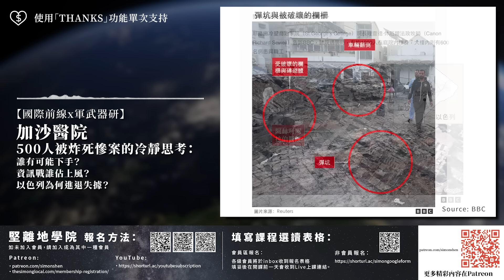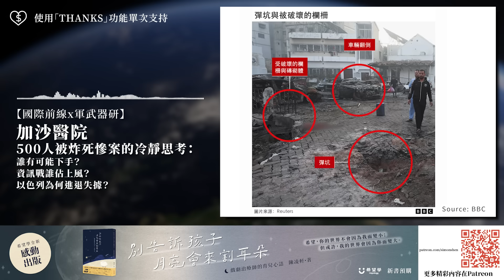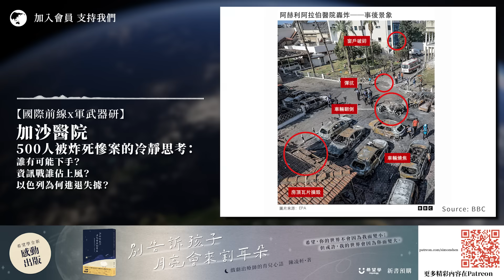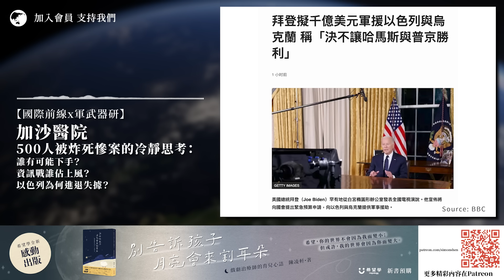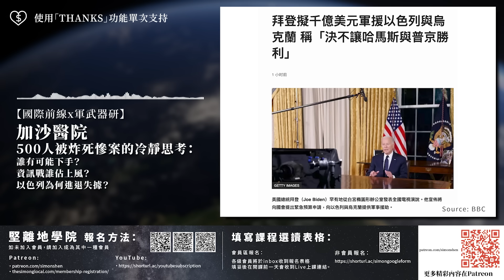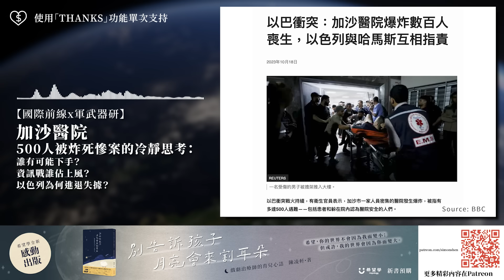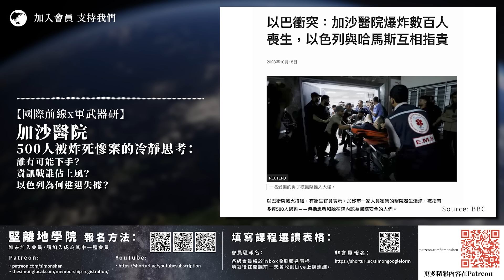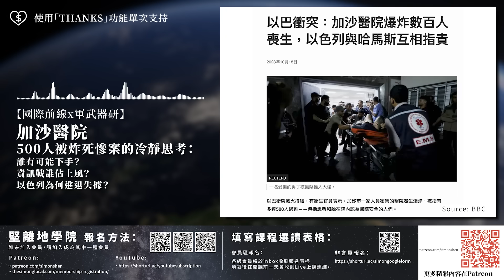【國際前線 x 軍武器研 229 🇮🇱🇵🇸】加沙醫院500人被炸死慘案的冷靜思考：誰有可能下手？資訊戰誰佔上風？以色列為何進退失據？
這次《軍武器研》Larry 分享的內容圍繞一宗突發事件：以色列軍隊開入加沙地帶前夕，加沙醫院發生大爆炸，當地資訊稱造成500人死亡，以巴雙方都聲稱是對方責任。究竟在軍事角度，如何從雙方資訊核實哪個版本較可信？而無論責任誰屬，雙方的資訊戰都在分別操作，目前國際輿論是哪方佔上風？距離以色列人質被俘虜已經超過十日，以軍並未如外間所料雷厲風行攻入加沙，反而顯得進退失據，究竟是甚麼原因？

⏺ 平民死傷誰之過：「翠容觀」與「閭丘觀」之外的「加沙人盾觀」